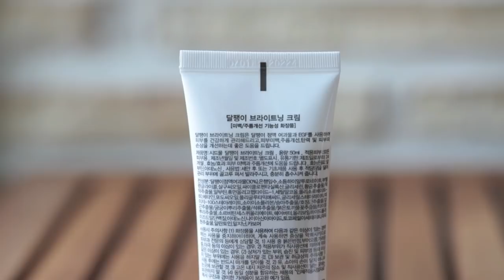[시드물] 달팽이 브라이트닝 크림 - Sidmool Snail Brightening Cream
맑고 촉촉한 피부를 가꾸는데 도움을 드리는 달팽이 브라이트닝 크림입니다.
제품 정보와 부드러운 크림 제형을 영상으로 확인해보세요^^